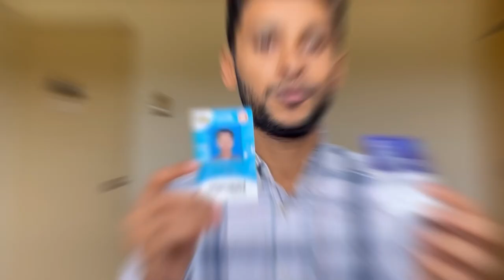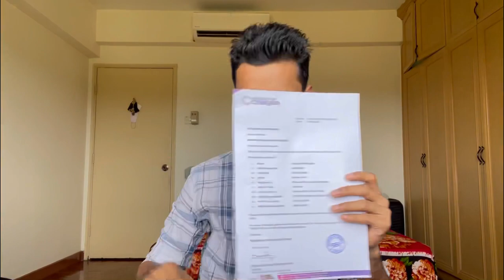How to apply MRT student concession card | 50% discount on all public transport for all students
Requirement

Passport size pic with blue background
Passport or iKad
Student ID card
Confirmation letter

Facebook.com/weontherun